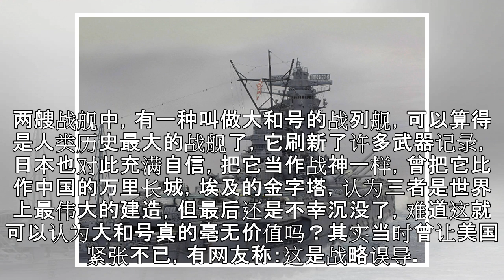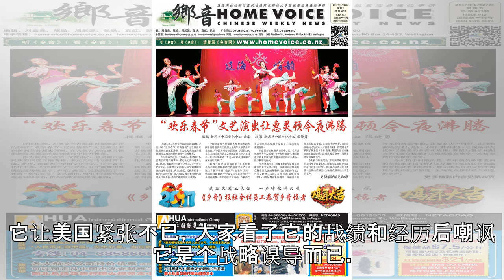大和号真的毫无价值吗？曾让美国紧张不已！网友：战略误导